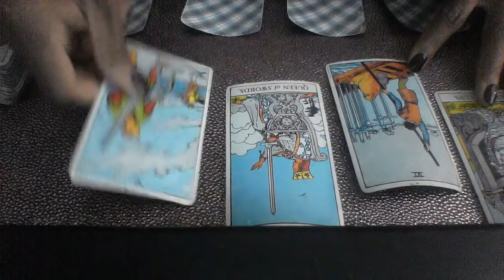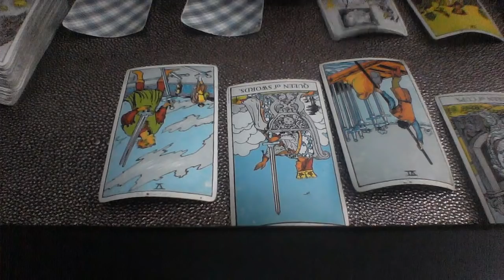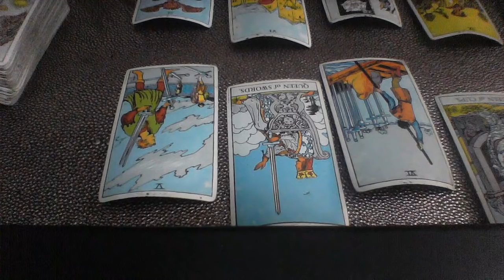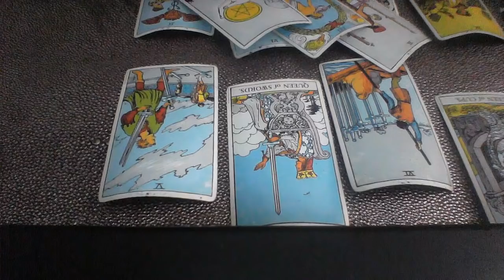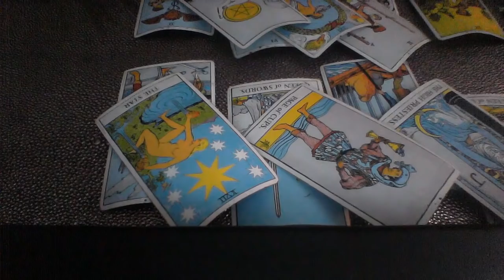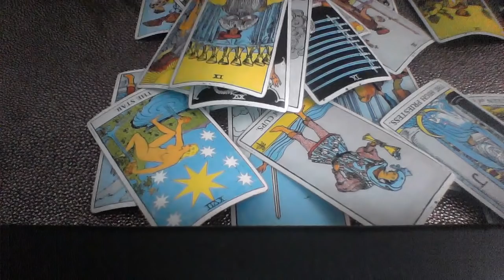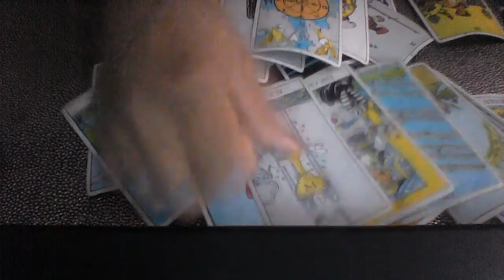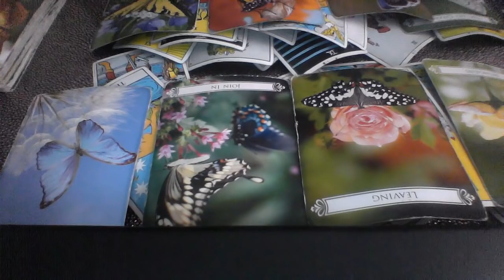LEO MID NOV 2018 MEMORIES KEEP ME FROM LEAVING; HAPPINESS AND ENGAGEMENT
My astrological makeup:

Sun: Aquarius
Moon: Libra
Ascendant: Aries

Ellej446
TAROTOFELLE